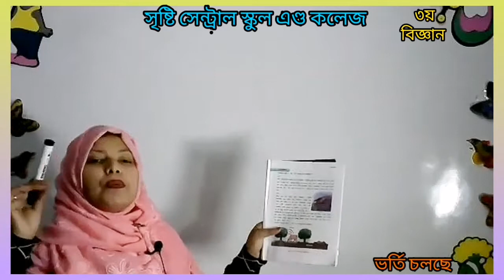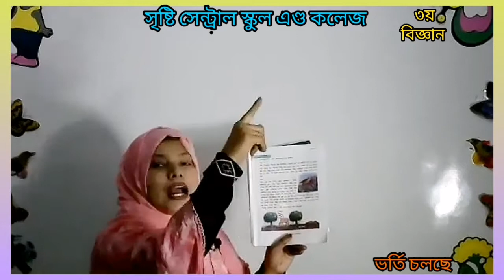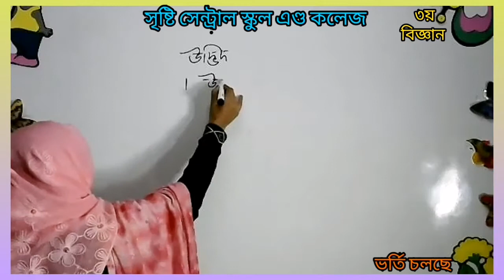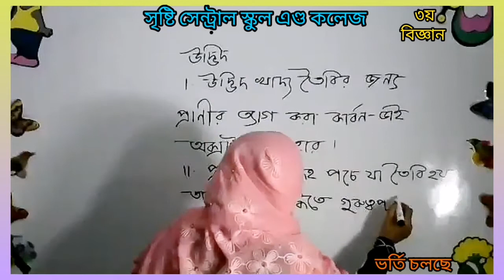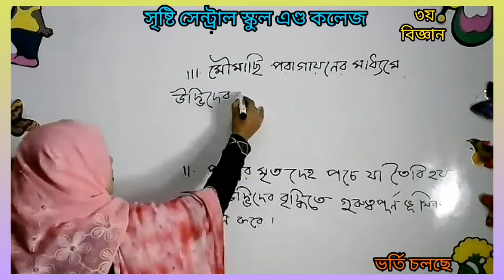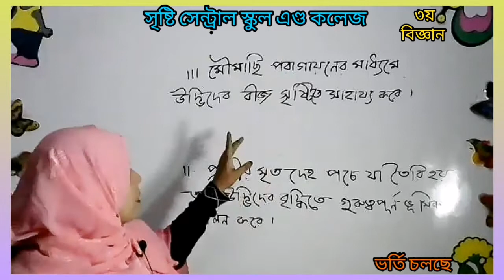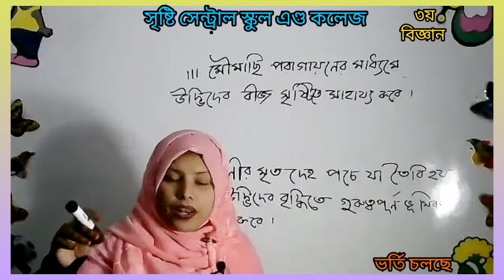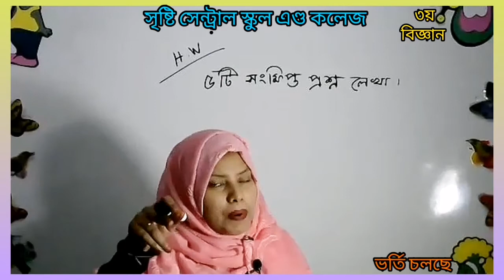৩য়,বিজ্ঞান, লাইভ ক্লাস, ৪ জানুয়ারি